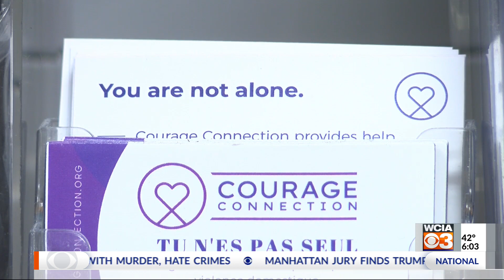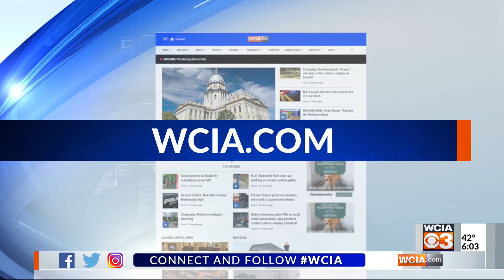Calls of domestic violence on rise during holiday season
Holidays are typically a time for joy and happiness, but that’s not the case for everyone. Sometimes, they can lead to dangerous situations.